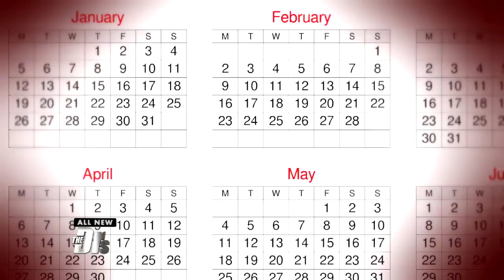Should Your Kids Know about Your Sex Life? | The Doctors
The Doctors discuss a mom who honestly answered her child’s question about her sex life. But was that TMI?